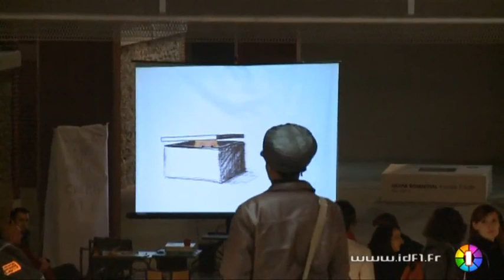Le 104 : un vivier d'artistes dans le 19è à paris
Rencontre avec Robert Cantarella, codirecteur du 104 rue d'Aubervilliers, un lieu de création et de production artistique unique au monde. (Droits réservés. Pour toute exploitation commerciale, veuillez nous contacter